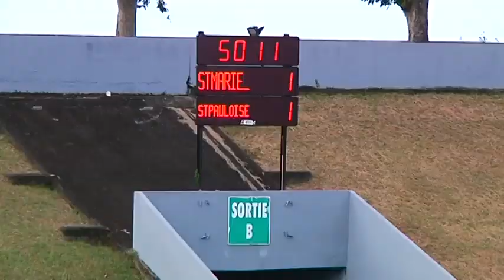974 Foot Emission + du 19 octobre ste marienne st pauloise